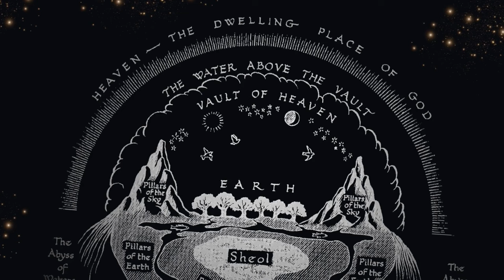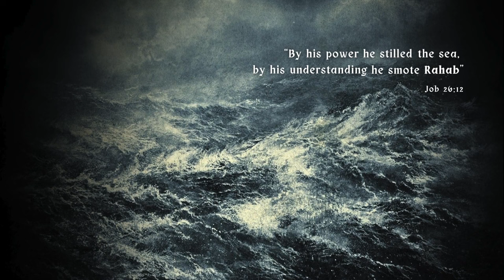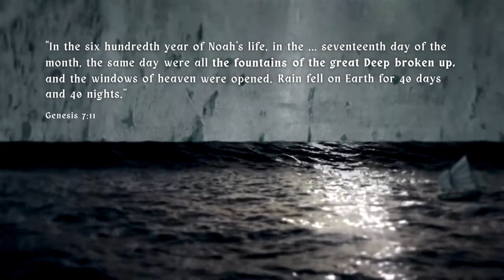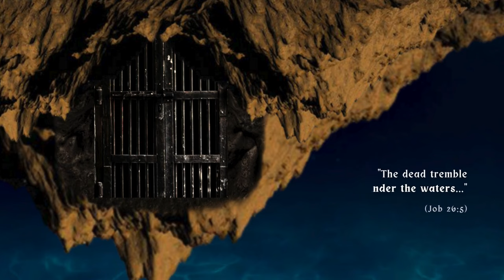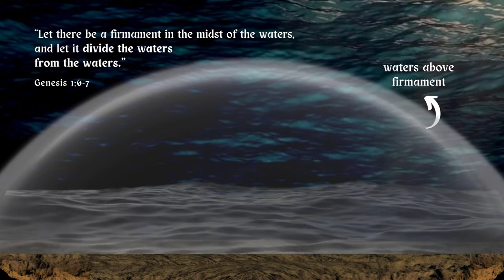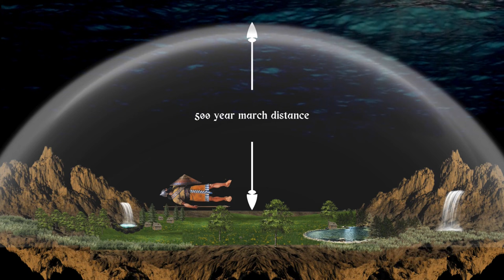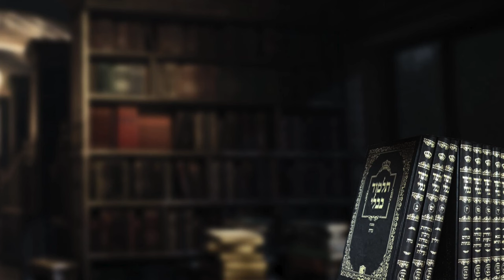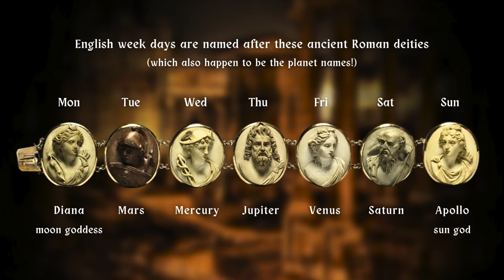The Full Guide To Ancient Biblical and Hebrew Cosmology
When the ancient Hebrews looked up at the night sky, they not only saw a canopy of twinkling heavenly bodies, but they also believed they were looking directly at the floor of God's Throne Room!

Yahweh was their triumphant deity who battled terrifying sea monsters at the beginning of time. Emerging victorious, he mounted his throne located right on top of the "firmament", a biblical term we generally equate with "sky", yet its actual meaning is much more nuanced. It comes with an entire mythos of its own.

This and similar curious concepts you'll find all throughout this video give us an idea about how the cosmology of that time vastly differed from ours, a time when the line between cosmology and mythology was blurred.

In this video we explore the fascinating world of the ancient biblical cosmos, this snowglobe-like structure, along with its own desolate underworld, its planets, astronomy, and the Seven Heavens spread out majestically above it.
This journey will leave you fascinated :)

Lorekeeper

Chapters

00:00 - Intro
00:49 - What the Biblical Cosmos Looked Like
01:53 - Cosmogony: How It All Came To Be
07:57 - The Cosmic Sea Tehom
09:29 - Earth
12:07 - Sheol The Underworld
16:39 - The Firmament
23:25 - Astronomy of the Ancient Hebrews
29:50 - The Seven Heavens & Gan Eden

(academic treatment of the entire biblical cosmology)

'Day With You' by CO.AG Music